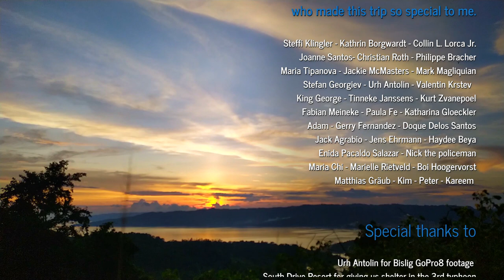Grand Philippines Kite Odyssey III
A two month kitesurf Odyssey through remote Philippine islands and three typhoons